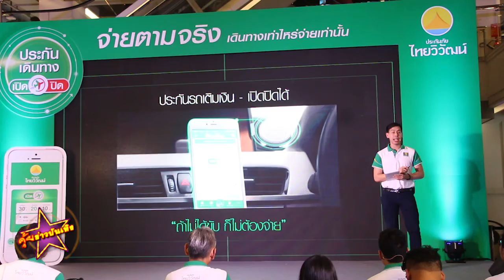พีค ภัทรศยา โพสต์รูปโชว์หวาน ต๊อด โดนแซวหนัก ขำๆ เข้าสมาคมคนอวดแฟน 2018